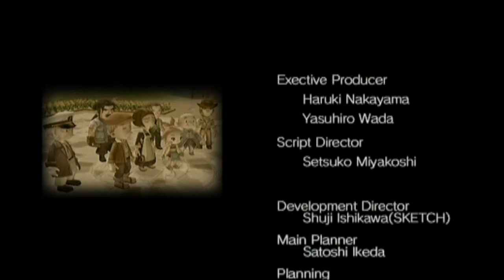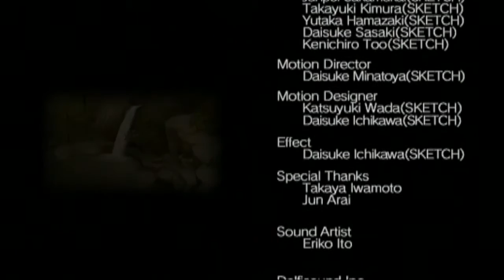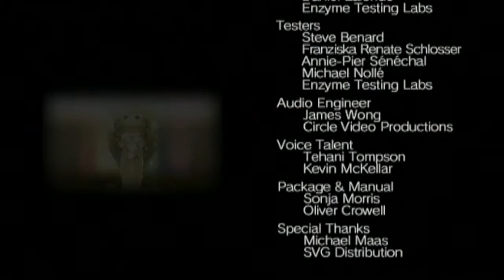Let's Play Harvest Moon: Tree of Tranquility (Gameplay + Walkthrough) Part 37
Let's Play Harvest Moon: Tree of Tranquility Part 37 - Our baby is finally born! After that, we meet Paolo and Perry. And then we begin our journey to find the Seedling of Hope and grow the Mother Tree. And finally, we meet the Harvest Goddess and then witness the ending cutscenes before the credits finally roll!